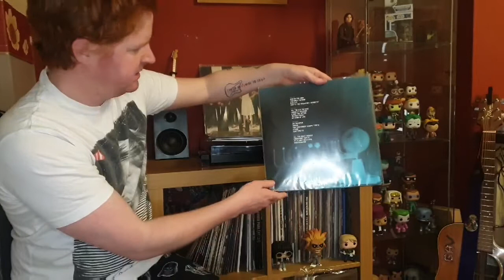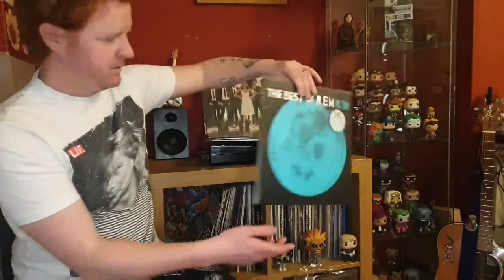Recent pick-ups VCLT contest @Aaron Martha Alamare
Green day , Guns n Roses and  REM